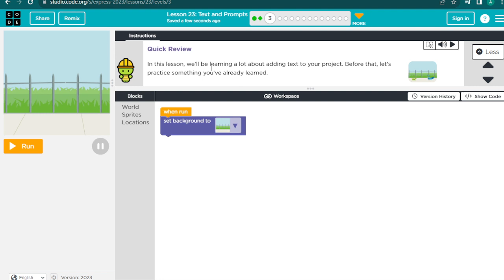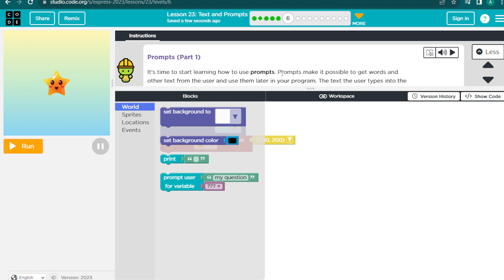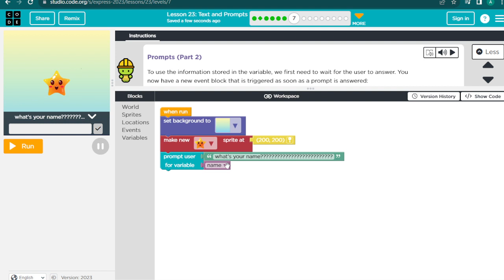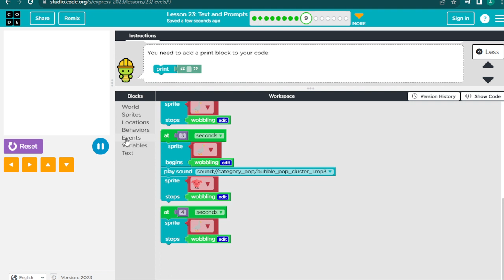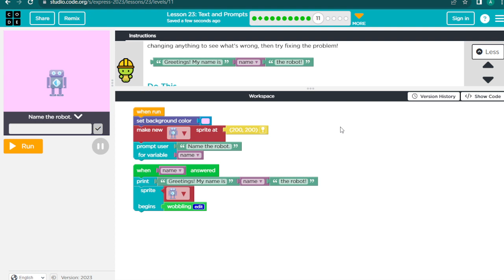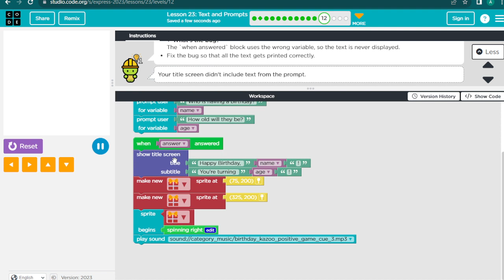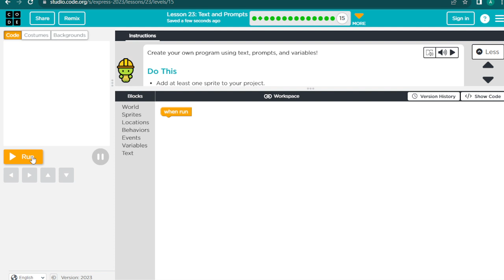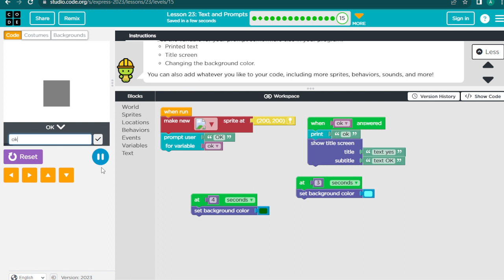hour of code0724